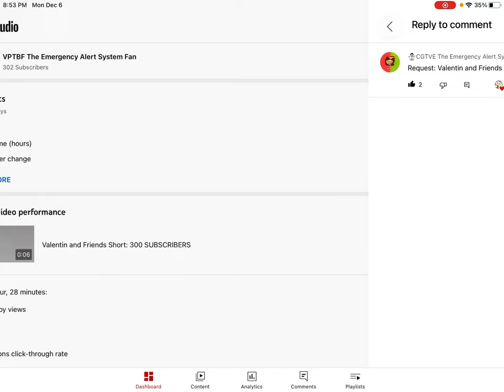I WILL FORCE COPPA TO WATCH JGR’s VIDEOS!!!!!!!!!!